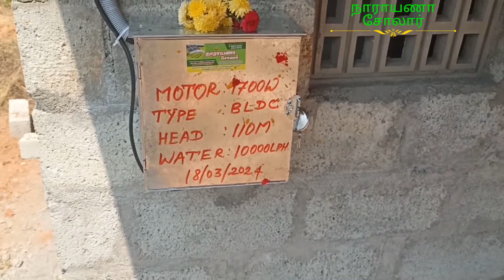1700W BLDC மோட்டார், 600 அடி, 1.5 இன்ச், 10000லி, மத்தூர், போச்சம்பள்ளி, கிருஷ்ணகிரி மாவட்டம்..